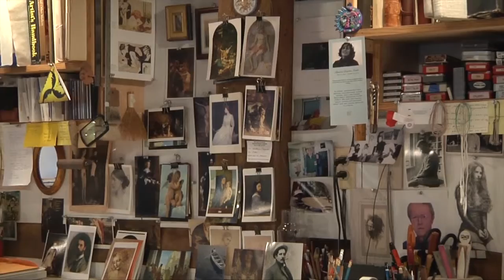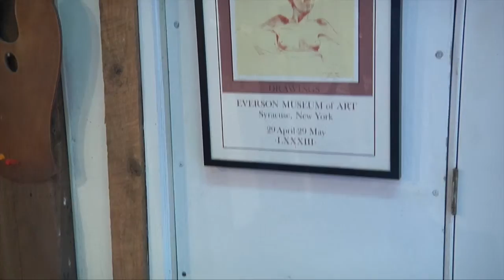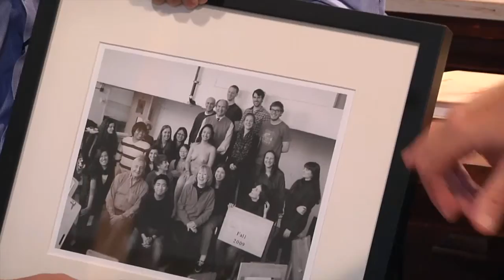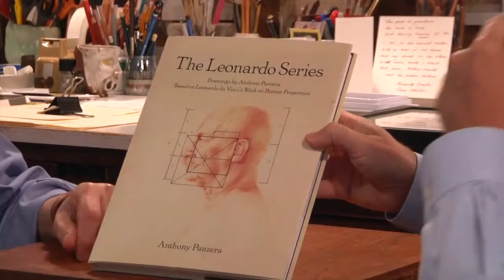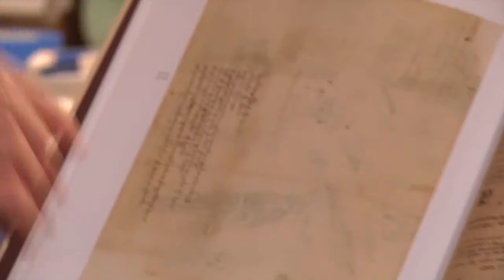Interview with Anthony Panzera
This video is about Panzera Works